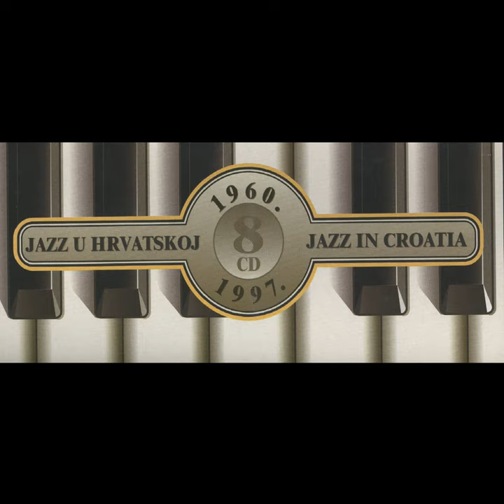Intima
Intima · Plesni Orkestar Rtv Zagreb

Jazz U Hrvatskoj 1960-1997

Arranger: Miljenko Prohaska
Composer: Miljenko Prohaska